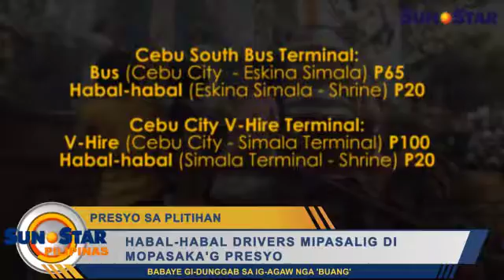Habal-habal drivers mipasalig di mopasaka'g presyo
Ania ang mga balita karong adlawa:
1. P2 million ganti ihatag alang sa pagdakop sa Davao bombing suspects
2. 25 Muslim community leaders sa Cebu mosuporta sa kapolisan
3. Balay sa vice mayor gi-granada; imbestigasyon gisugdan
4. Babaye gi-dunggab sa ig-agaw nga 'buang'
5. Mother Teresa of Calcutta santos na